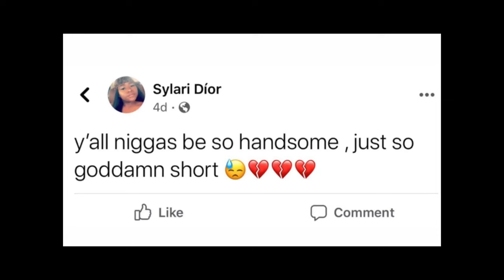Your Handsome But Short!